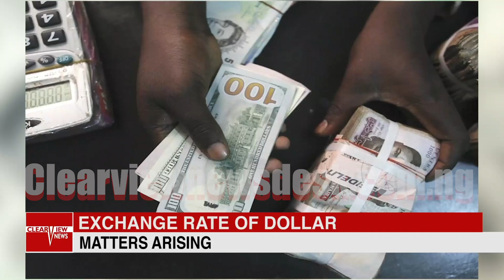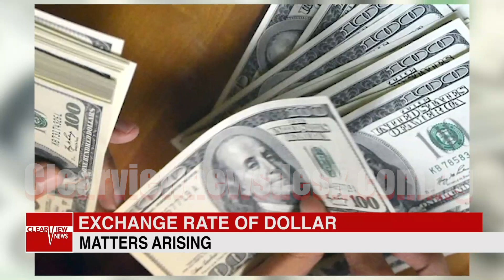EXCHANGE RATE OF DOLLAR: MATTERS ARISING